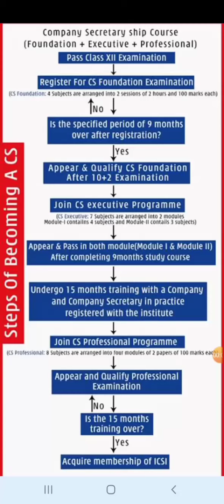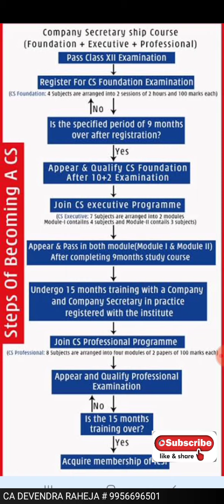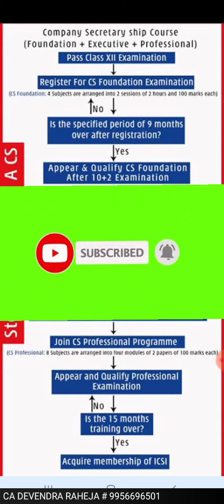How to become CS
Company secretary